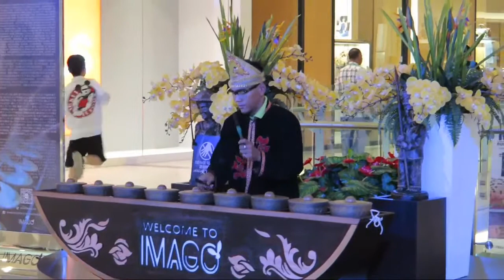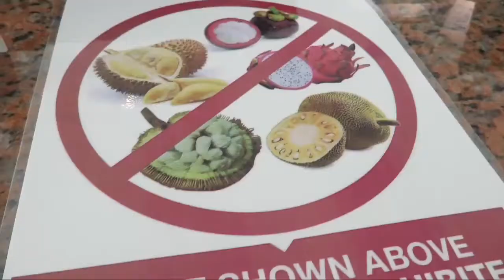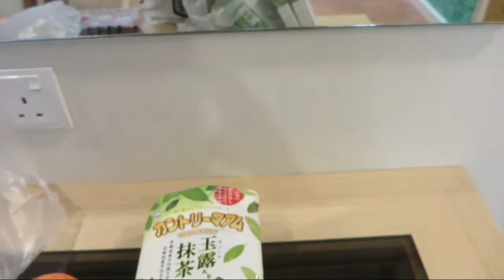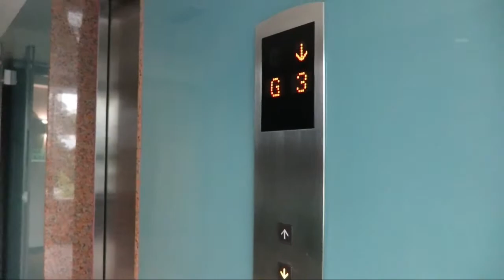MALAYSIA: Day 1 KOTA KINABALU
Heyya! Lovies, Let me share to you my Travel Adventures and Be Inspired. xoxo

Our first day in Kota Kinabalu, Malaysia. We just stayed our first two nights at downtown and just resting and recovering.

Live ● Love ● Enjoy ● Record

Camera I use on my Vlogs:
Canon N2 | GoPro Hero4

I am Always grateful and appreciate that you stopby to my Channel!💙💙💙

Love & Hugs,
Lavz ❤